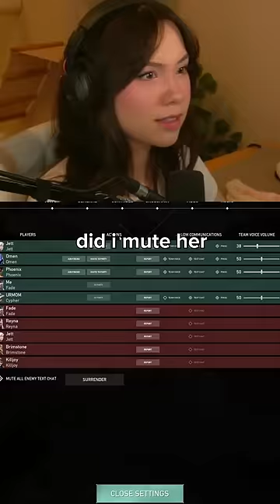what it's like to duo with kyedae